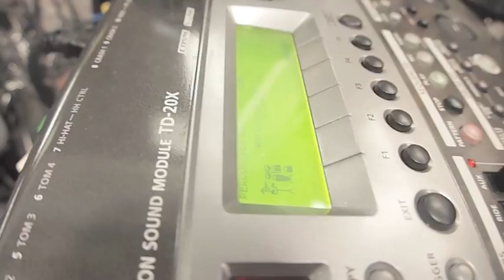Star Slinger - US Tour Documentary (Part 2)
Join me, Mux Mool & Shigeto on our second installment of this US Tour documentary. . San Fran was off the CHAIN and sold out completely like Seattle & LA... but was by far the best show so far!